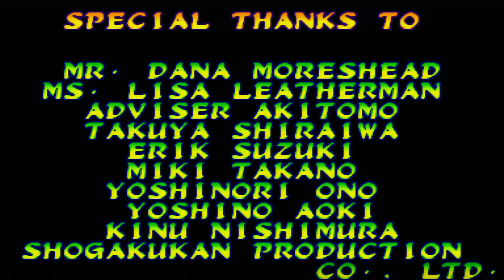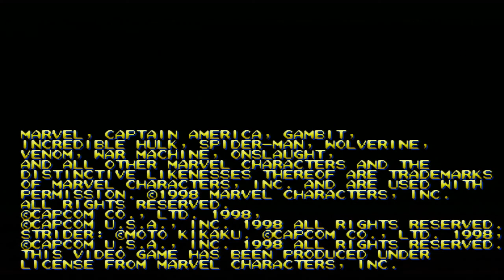Marvel VS Capcom 1 - Strider Hiryu/Jin - Expert Difficulty Playthrough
This is just a video of a Marvel VS Capcom 1 playthrough. I am by no means amazing at this game.

Platform: Playstation 3
Characters: Strider Hiryu/Jin
Difficulty: Expert